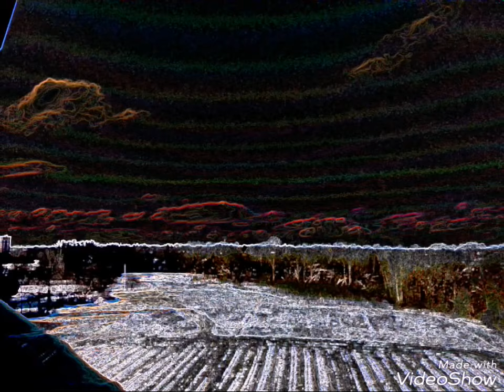ENHANCED SLIDE SHOW - January 27 2019 - MY AFTERNOON SKIES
HAVING SOME FUN I GUESS